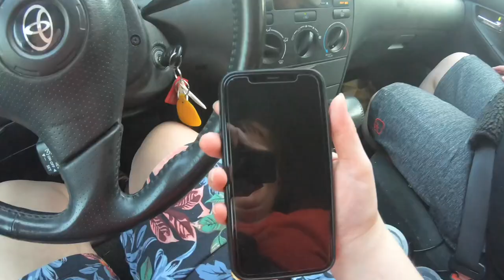I HATE CAMPING!! (Vlog 0.6)